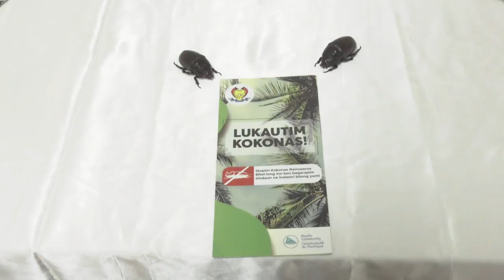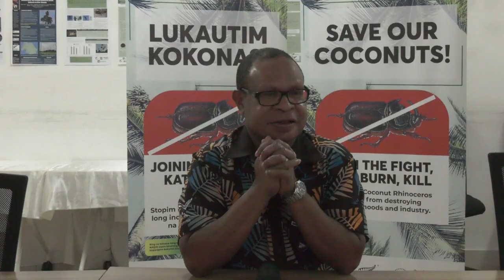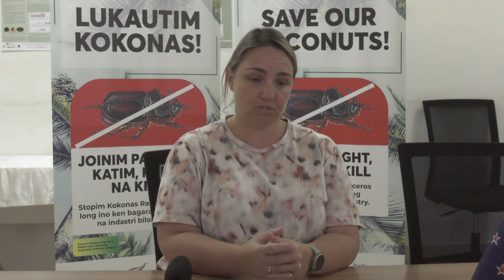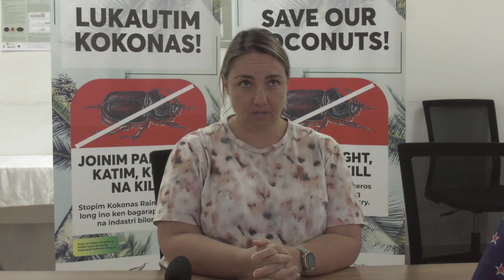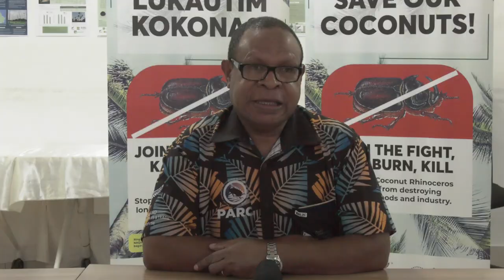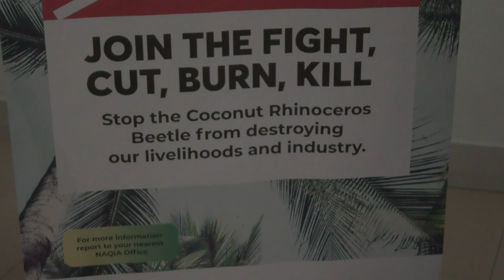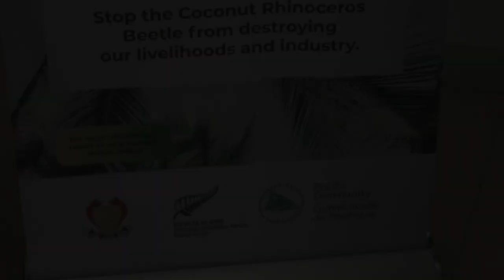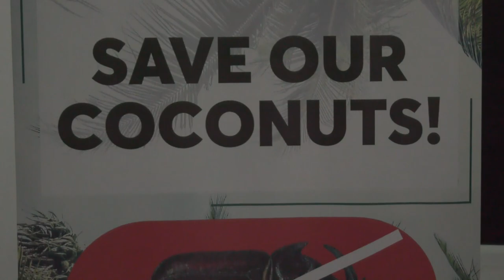FIGHTING COCONUT RHINOCEROS BEETLE IN PNG (Part 2)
In this video we continue our discussion on the fight against Coconut Rhinoceros Beetle in PNG and the Pacific Region.

And this time with Dr. Mark Ero the Manager of the PARC Project, Richard Dikrey Officer in Charge of the  Entomology Section under PNG Oil Palm Research Association and Tanya Robinson the C-R-B Program Manager from the New Zealand Ministry of Foreign Affairs and Trade.